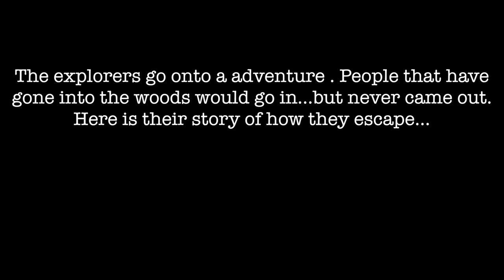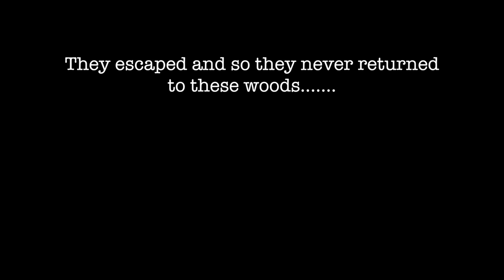The Lost Ones NLBYI New Class 2017